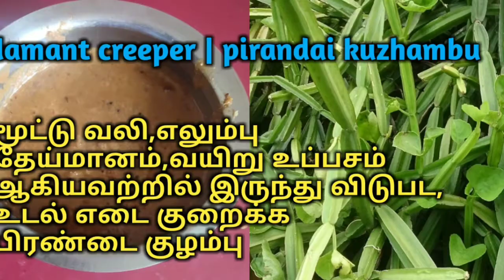மூட்டு வலி, எலும்பு தேய்மானம், வயிறு கோளாறு பிரச்சனையில் விடுபெற பிரண்டை குழம்பு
This gravy is used to cure our regular orthopaedic problems, stomach infections. In this video it clearly explains how to clean the creeper.

Please visit our other website and channel

Seethalakshmi